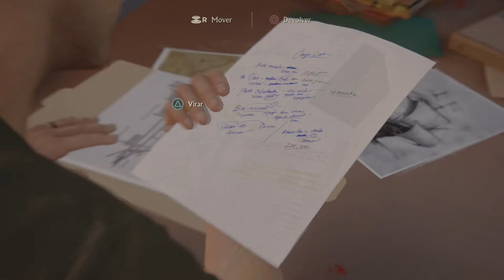UNCHARTED 4: A Thief's End - Trabalho Aquático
começamos uma serie nova hoje